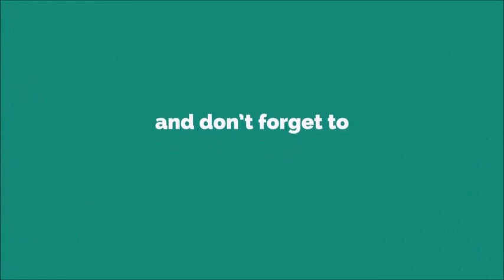Funk Game Ringtone